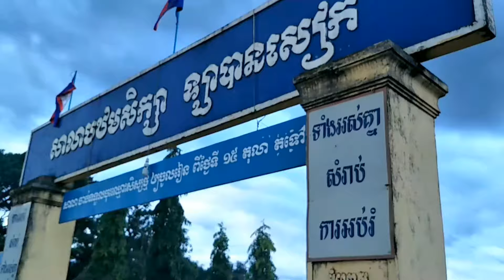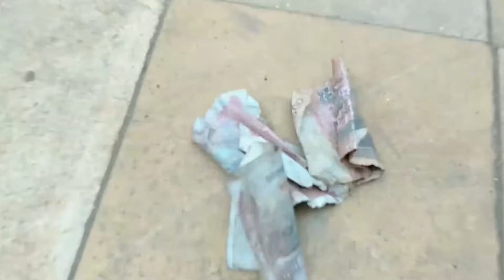Outdoor playground fun for children | Public school playground with slides, swings, football field